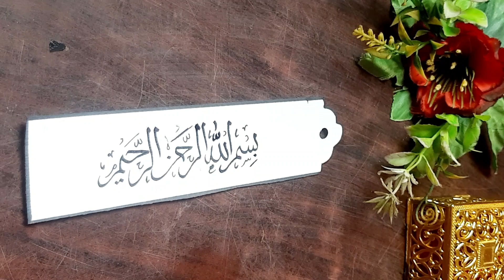BISMILLAH CALLIGRAPHY BOOKMARK | Arabic calligraphy | islamic calligraphy | raazia